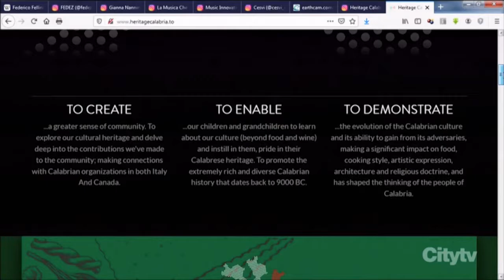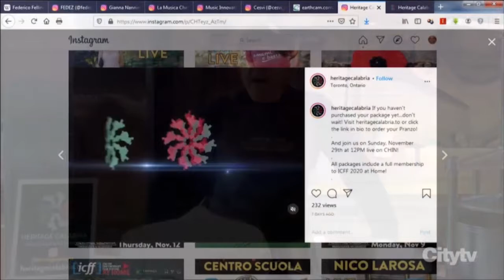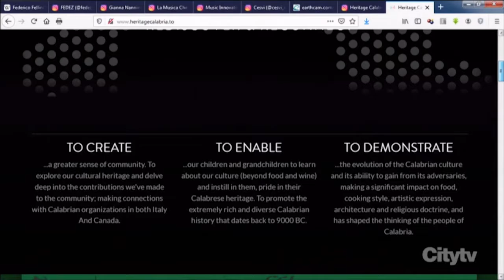Frank Mazzuca FamilyStyle HERITAGE CALABRIA 2020 CHIN TV